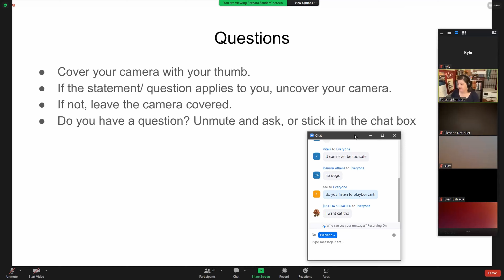carti tiktok edit (sound)